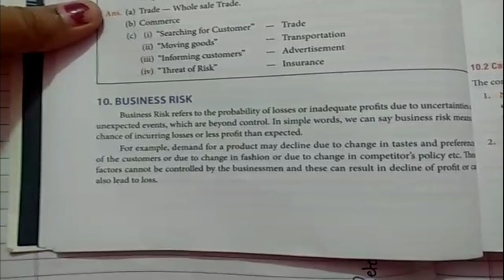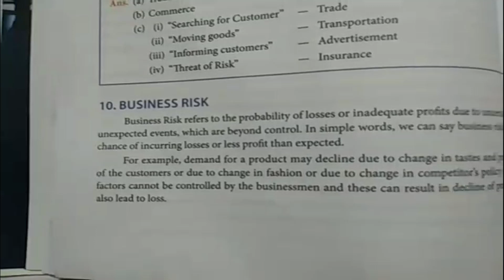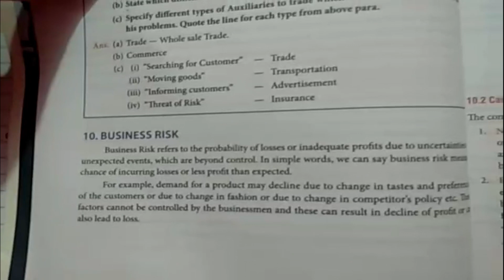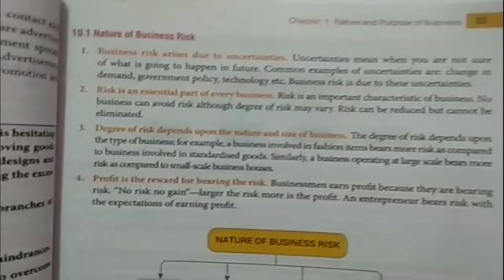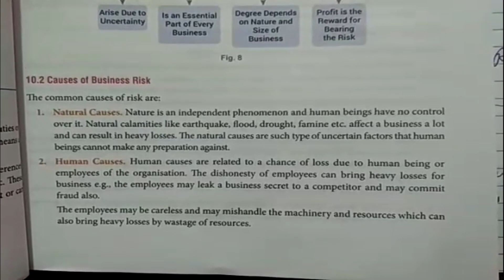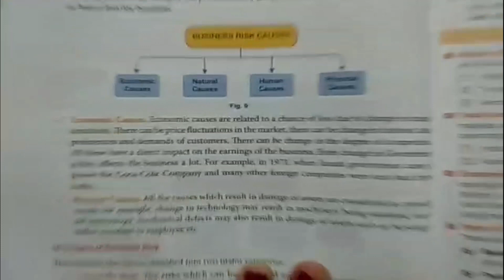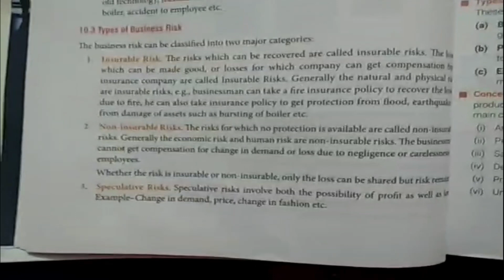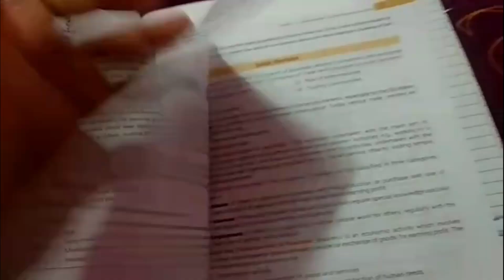CLASS-XI-BUSINESS STUDIES-CHAPTER-1-NATURE AND PURPOSE OF BUSINESS-BUSINESS RISK